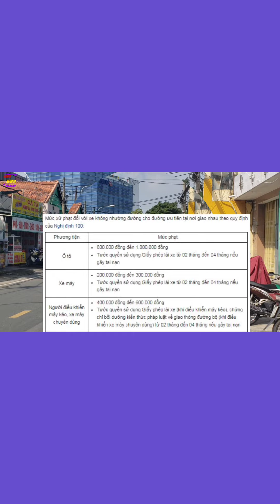mức phạt không nhường đường ưu tiên